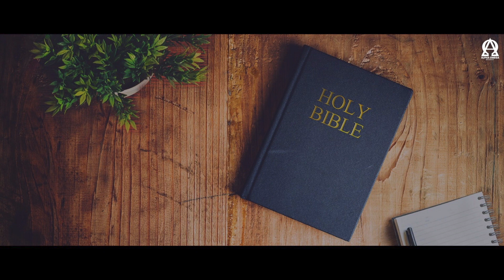BREAD OF LIFE | 2 राजाओं 02/2 KINGS 02 | ऑडियो बाइबिल हिंदी/Audio Bible Hindi | AOR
2 राजाओं 02 - 2 Kings 02
Chandigarh
Anil Dhaliwal.